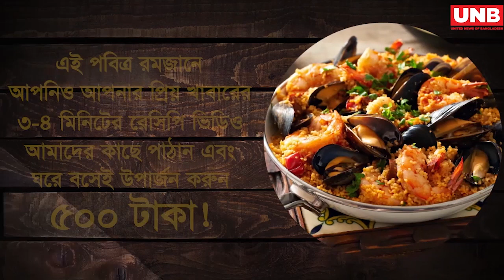সহজ ব্রেড ভেজিটেবল কাটলেট রেসিপি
ধন্যবাদ Faria Islam আপনার মজাদার রেসিপির জন্য। দেখে নিই সহজ ব্রেড ভেজিটেবল কাটলেট রেসিপি-

এই পবিত্র রমজানে আপনিও আপনার প্রিয় খাবারের রেসিপি ভিডিও আমাদের কাছে পাঠান এবং ঘরে বসেই উপার্জন করুন ৫০০ টাকা!

অথবা যোগাযোগ করুনঃ @unbnewsroom